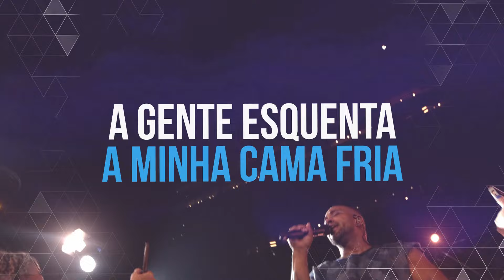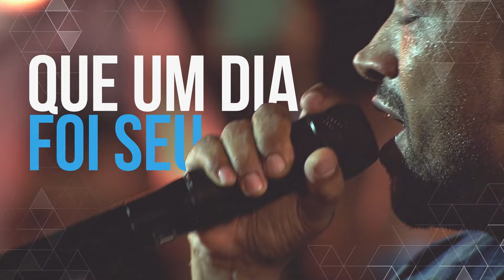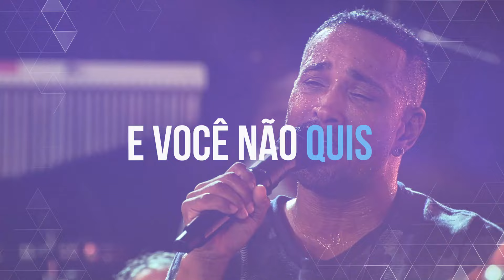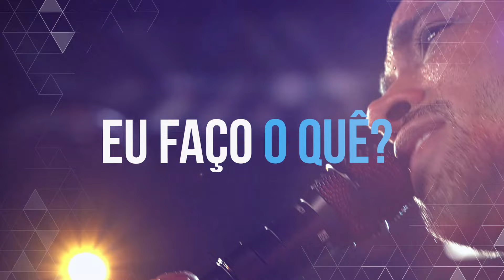Mr. Dan - Eu Faço O Quê? (Lyric Vídeo)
Eu Faço O Quê?
Autores: Mr.Dan / Thiaguinho / Rodriguinho

Letra:
Com esse teu cheiro aqui na minha roupa
Várias mensagem com sua voz tão rouca
Ta dando Raiva do meu celular
Não quero nem pegar
Com essa escova aqui no meu banheiro
Tem roupa sua no armário inteiro
Tá complicado de te apagar
Vem logo aqui buscar
A gente aproveita e põe o papo em dia
A gente esquenta a minha cama fria
A gente relembra histórias do passado
Pra a gente entender porque deu tudo errado
Que hora o trem saiu do trilho
Que rua errada eu peguei
Sonhava eu vc com filhos
Em que momento eu não somei
Eu te dei tudo tudo tudo tudo tudo
E vc não quis
Se não quer o meu mundo
pega tudo tudo tudo
Deixa eu ser feliz
Para pra pensar se vale voltar
Olha pra esse lar
Que um dia foi seu

Produção musical: Dudu Borges
Direção geral: Mr Dan
Realização: DB Produções e Dias Shows
Produção Executiva: Carlos Dias / Luana Watanabe / Junior Nom
Produção Técnica: Junior Nom
Produção Artística: Luana Watanabe / Heryk Alves
Assistente de Produção: Marilene Gomes / Giovanna Caroline
Stylist: Ateliê Fernanda Charlois
Maquiadora: Lua Gimènes
Marketing Digital: WMN agency / Bulgada Agência Criativa
Fotógrafo: Claudio Zaia

Bateria: Estevez
Baixo: Fábio Santanna
Percussão: Carlos Café do Pandeiro
Teclados: Dudu Borges
Backing Vocal: Jamah
Backing Vocal: Tali

Studio VIP
Coordenação de Áudio: Rodrigo Guess
Mixagem e Masterização: Rodrigo Guess
Técnicos Studio VIP: Lucca Bruno/ Lufe Marcondes
Drums Tech: Carlinhos Webber
Roadies: Lufe Marcondes
Unidade Móvel de Áudio: Epah Estúdios
Engenheiro de Gravação: Guido Baldacin Filho
Assistentes Técnicos: André Santos
Técnico de Sistema e RF: Claudio Nascimento
Engenheiro de Monitor: Rodrigo Guess

Equipe Mr. Dan
Produção: Heryk Alves
Roadie: Ronaldo A. Andrade santos/ Anderson dos santos nunes / Romoti santos de Mello
Engenheiro de P.A.: Diogo Tadeu o Neve
Fotógrafo/Filmaker: João  Vitor Batista dos Santos

Dias Shows e Produções
Manager: Carlos Dias
Secretária: Giovanna Caroline
Imprensa: Carol Freitas

Marketing by @bulga.da
Direção Criativa : Bulga
Coordenadora : Tati Figueiredo
Designer : Yuri Grunpeter
Lyric Vídeo by : @bulga.da